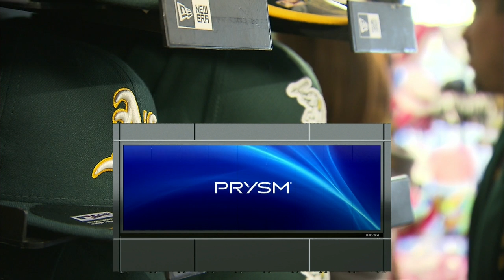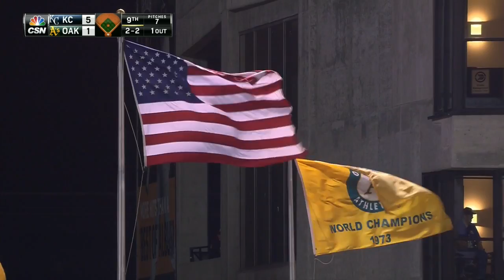KCA AT OAK - June 27, 2015